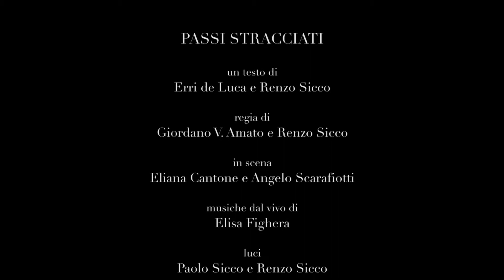PASSI STRACCIATI - Applausi dopo la prima assoluta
PASSI STRACCIATI ha debbuttato nell'ambito dell ISAOfestival25 il 6 ottobre 2018 in San Pietro in Vincoli Zona Teatro a Torino.

Lo spettacolo è un frutto della collaborazione de Il Mutamento Zona Castalia e ASSEMBLEA TEATRO - scritto da Erri de Luca e Renzo Sicco, diretto da Renzo Sicco e Giordano V. Amato, vede in scena Eliana Cantone e Angelo Scarafiotti con le musiche dal vivo di Elisa Fighera.

Un racconto sulle strade della guerra jugoslava, narrato da un autista di camion che trasporta viveri, medicinali e altri beni di prima necessità (Scarafiotti) e dall'indelebile figura di Glazba (Cantone), nella sua terribile testimonianza di dolcezza, sperimentata in un ospedale psichiatrico dove la pazzia risulta essere più “normale” della guerra, e dove un'internata può immaginare ancora un gesto d’amore, negato nella realtà vissuta tutt’attorno.